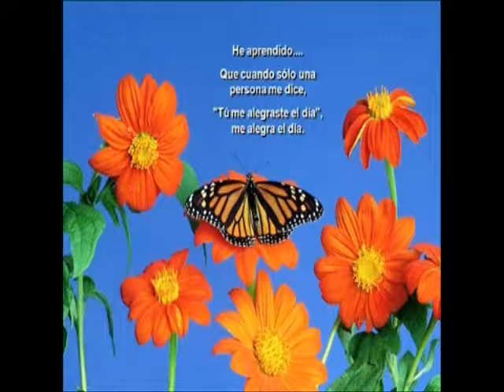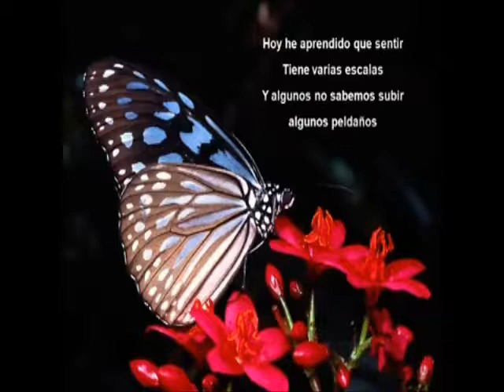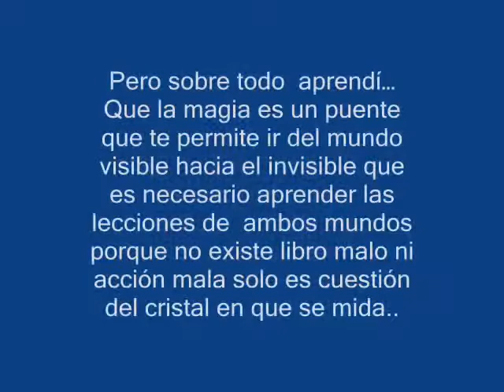Con el tiempo se aprende ..........